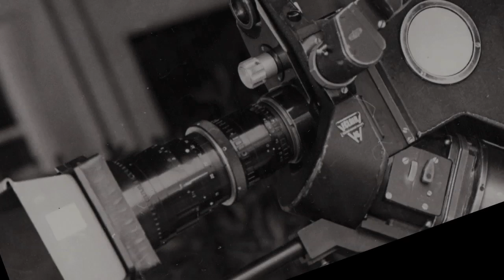Chapter 1 - Introduction